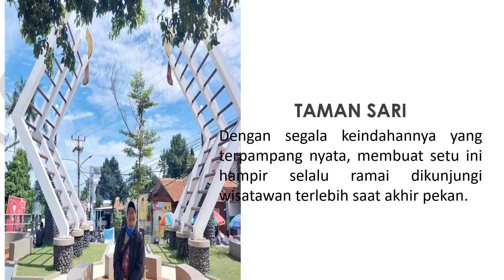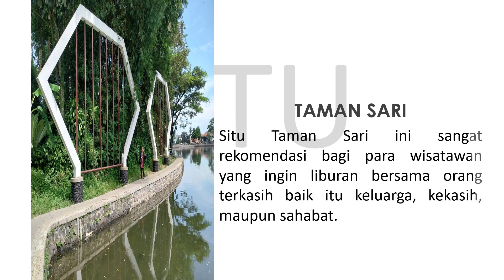TRAILER SITU TAMAN SARI